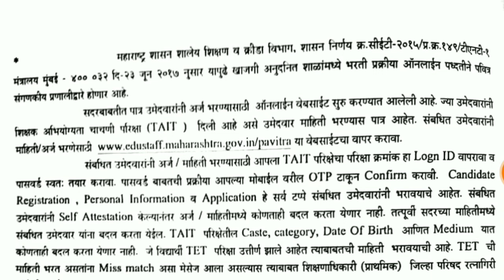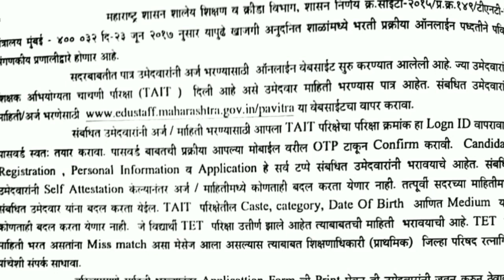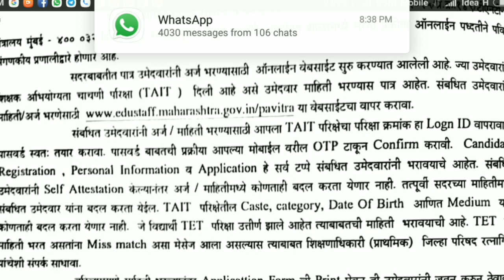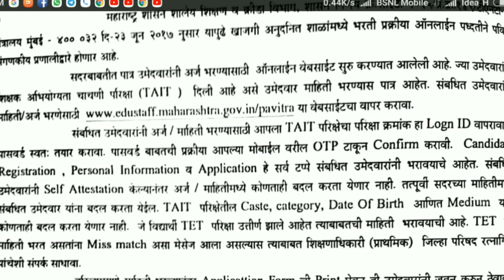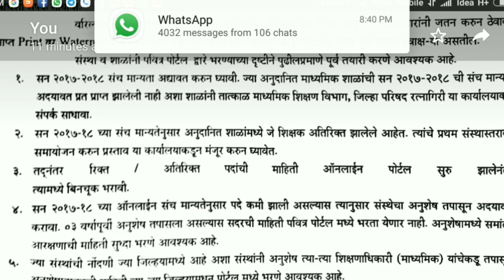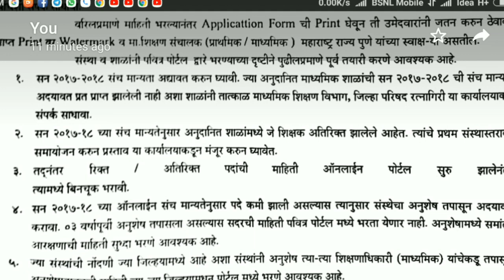शिक्षक भरती-पवित्र पोर्टल कोणत्या वेबसाईटवर कोणती माहिती भरायची ?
शिक्षक भरती संदर्भात महत्वाची माहिती